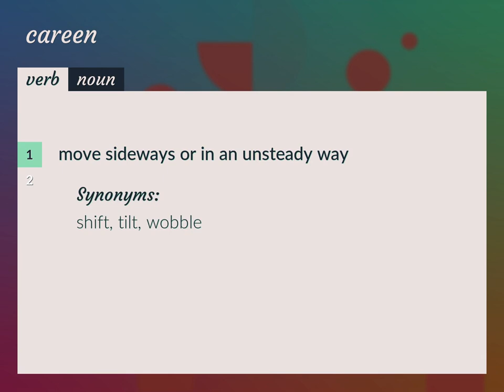Careen | meaning of Careen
What is CAREEN meaning?